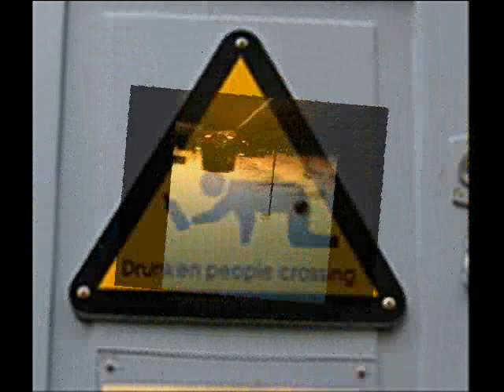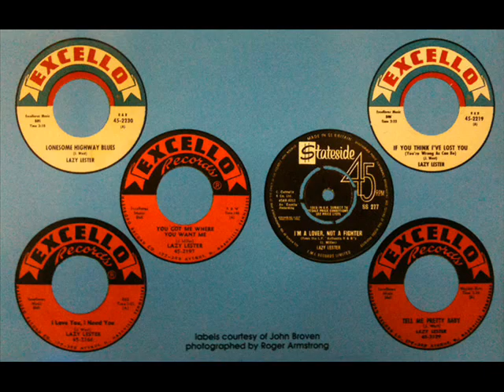You're Gonna Ruin Me Baby - Lazy Lester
Lazy Lester (vocal, harmonica)
Al Foreman (guitar)
Bobby McBride (guitar)
Sammy Hogan (drums)
1963